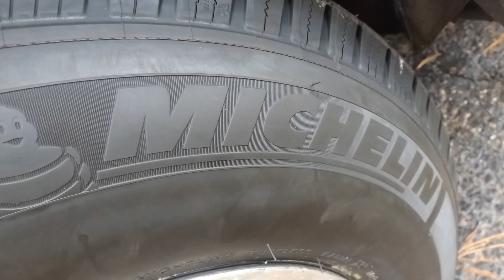I BOUGHT MY DODGE RAM VAN!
Many of you know that I have been saving, researching, watching 2 years worth of You Tube Videos related to living free on the road. My dreams are coming together and I will be attaining the Life I want to Live! Bought a Dodge Ram Van Conversion and now I am in the process of making her road worthy and creating her to be what I need to live on the road. SO HAPPY! I have 4 months on my lease before I go!